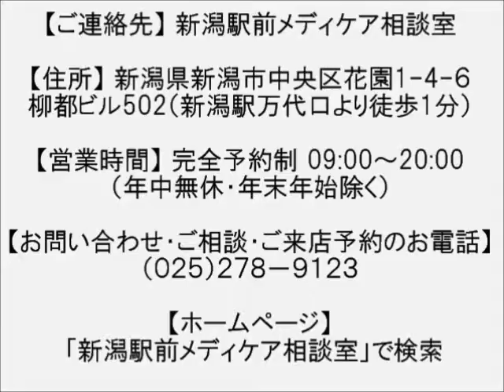【新潟 ウィッグ】プロの再現美容師がマンツーマンで作る医療用ウィッグ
新潟駅徒歩1分。『医療用かつら（ウィッグ）』と乳がん経験者向け『装着型人工乳房』に特化して、きめ細やかなカウンセリングに対応する、“新潟初”のがんと脱毛症患者さん専門の完全個室相談室です。

がん治療および脱毛症治療において、いま重要視されているのが『外見ケア』です。
治療中の皆さんが求めるのは、以前と変わらない姿で、毎日を過ごすこと。

そういった皆さんをサポートするため、私は平成20年に会社を立ち上げ、髪の毛を失った治療中の方のための『医療用かつら（ウィッグ）』の開発に着手し、販売を始めました。

この会社の立ち上げには、東京で現在看護師をしている妹の助言が深く関わっています。
この時、妹の大きな後押しがなければ、今の『新潟駅前メディケア相談室』はなかったことでしょう。

かつらの相談会で病院を回っていたある日、私は乳腺外科のある師長さんから人工乳房の製作を打診されます。
このことがキッカケとなって、その後5年かけて接着剤を使わずに肌に密着できる方法を開発し、平成26年より乳がん経験者向けの『装着型人工乳房』を販売しています。

『装着型人工乳房』を製作しているところは全国的にも非常に少なく、人工乳房自体、認知度合いはまだまだ低いものがありますが、”乳房再建手術”のように体にメスを入れることなく、『肌に装着するだけで簡単にできる人工乳房再建』として、これまで様々なメディアに取り上げていただきました。

平成28年9月には“新潟初”となる、『医療用かつら（ウィッグ）』と乳がん経験者向け『装着型人工乳房』に特化した、がん及び脱毛症患者さん専門の完全個室相談室、『新潟駅前メディケア相談室』を新潟駅より歩いて1分の場所に開設しました。

この相談室はプライバシーの保たれた空間となっており、気兼ねすることなく『医療用かつら（ウィッグ）』と『装着型人工乳房』の両方を“無料”でご覧、ご試着いただけます。
バリアフリー対応となっており、車イスでのご来店も可能です。

ご要望に応じて新潟県内のご自宅及び病院には、当社の専門スタッフが“無料”でご訪問いたします。

新潟駅前メディケア相談室が目指しているのは、『治療中の皆さんが“いつもの毎日”を安心して過ごせるよう、サポートすること』。
当相談室はこれからも皆さんのとなりに寄り添ってサポートしていきます。

‹医療用かつら（ウィッグ）の価格›

‹装着型人工乳房の価格›